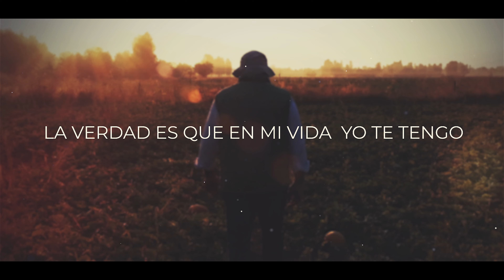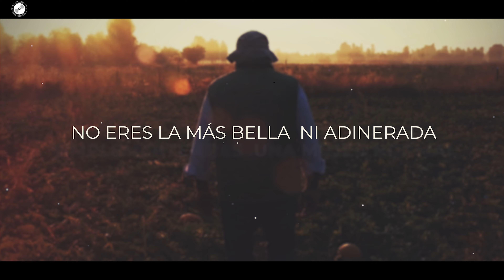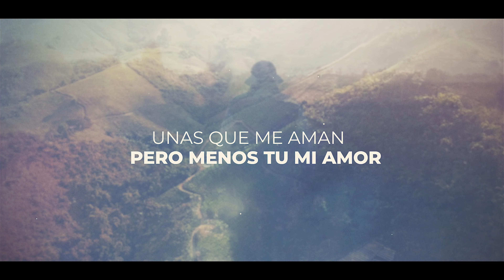Mi Cruel Destino (Video Lyric Oficial)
Luis Alberto Posada - Mi Cruel Destino (Video Lyric Oficial)

🥃 Escúchame en tu plataforma favorita!

✅ Encuentra la discografia completa aquí 👇🎧